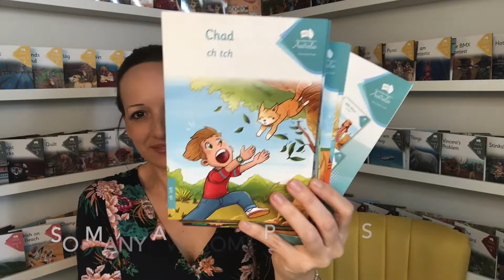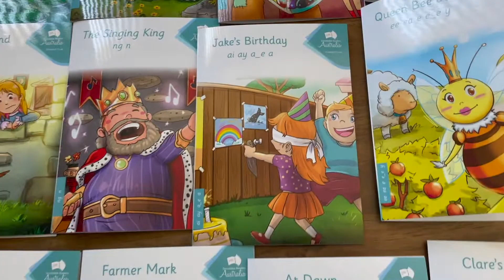Extended Code Phonics Focus Stories - Product Showcase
View our Extended Code Phonics Focus Stories